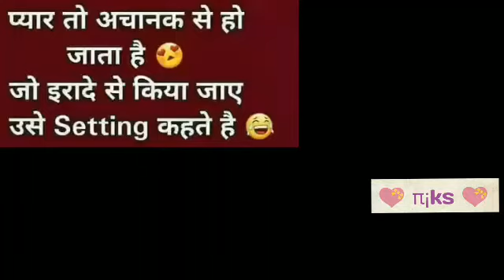Best Bollywood Love Song Mashup